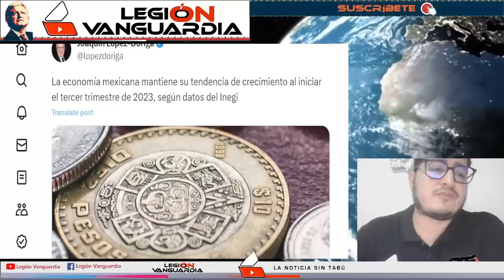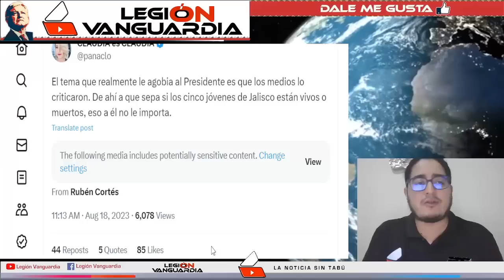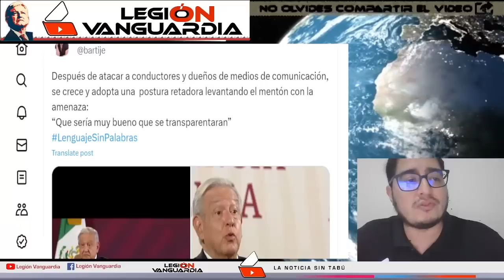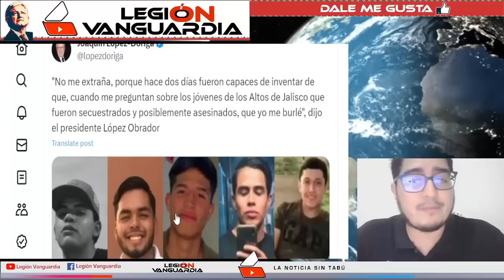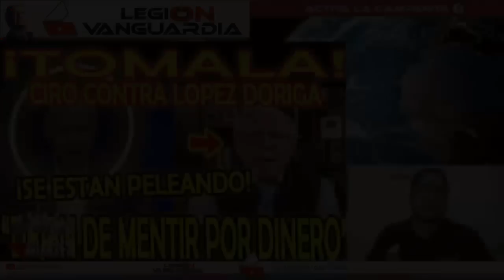¡CIRO SE LA CANTA A LOPEZ DORIGA "DEJEN DE MENTIR POR DINERO"!